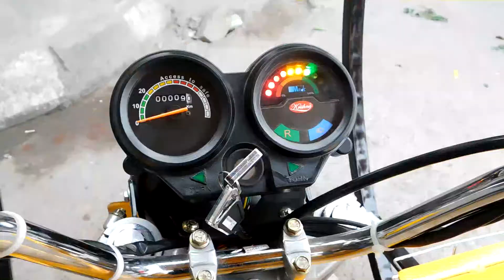E-Rickshaw chassis body and packing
This is how a highlight of an E Rickshaw Loader can be processed.